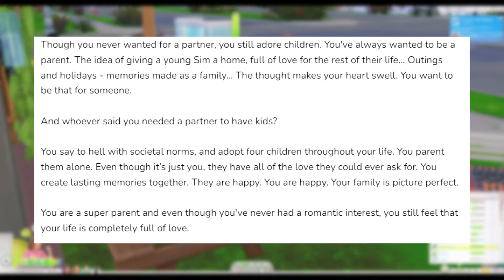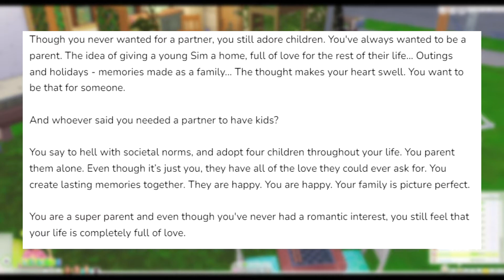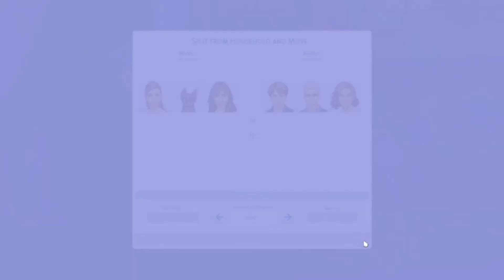A New Chapter Begins! || Sims 4: Whimsy Legacy ~Gen 2 - #1~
Rowan's story is one of love - finding it within yourself before you find it within another. Of soulmates and old age and self-fulfillment.

If you want to try the original, simpler version of the challenge